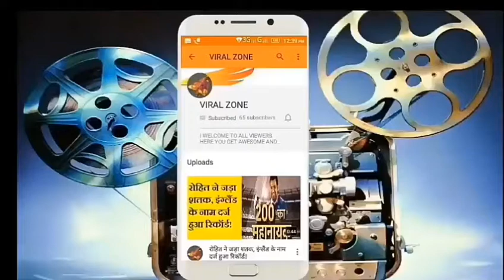क्या आपको पता है लड्किया इंटरनेट पर इन 5 चिजों को करती सबसे जायदा सर्च